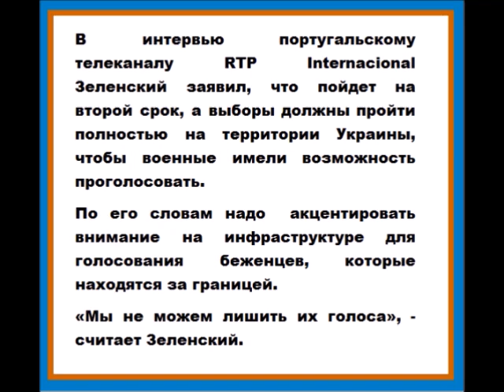Зеленский заявил, что пойдет на второй срок